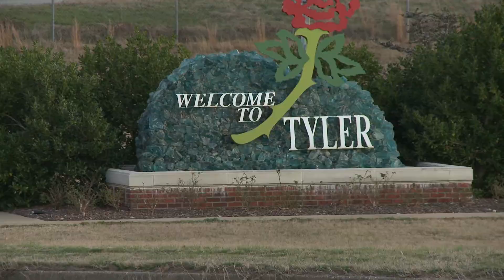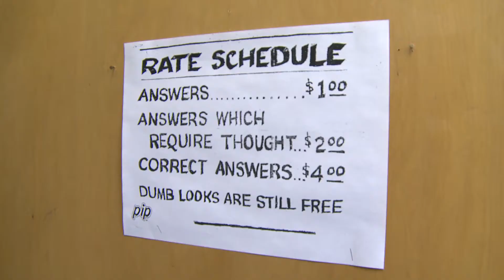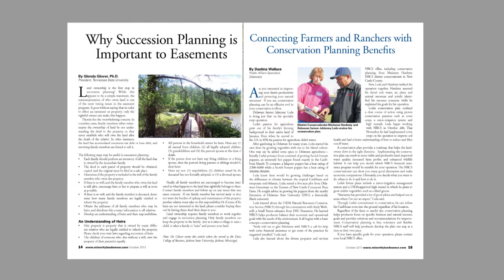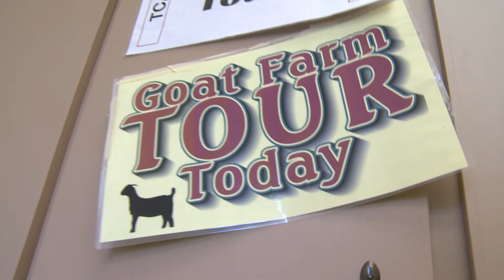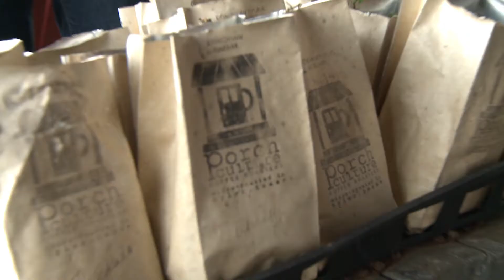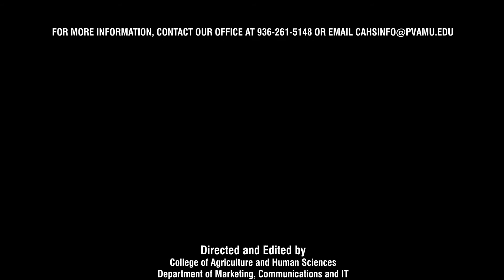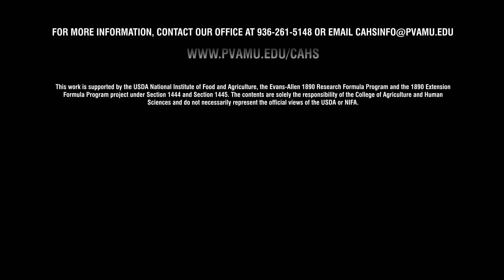SpecialAgent1876 Mini Series - Ashley Pellerin, Smith County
This series features real life responsibilities of Prairie View A&M University's Cooperative Extension Program County agents and chronicles their day's activities GrowingideasImpactinglives across the state of TEXAS.